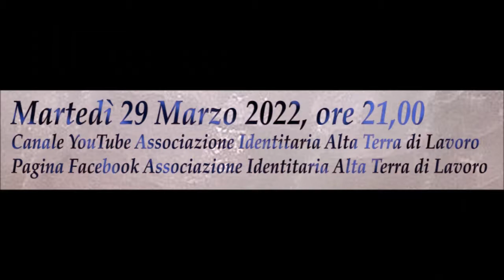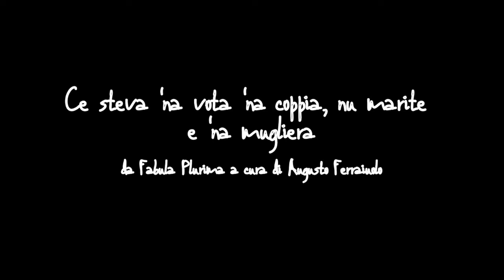"I Racconti Meravigliosi di Augusto Ferraiuolo"